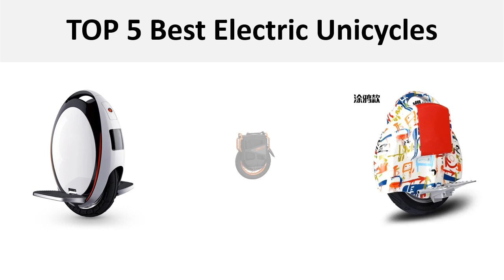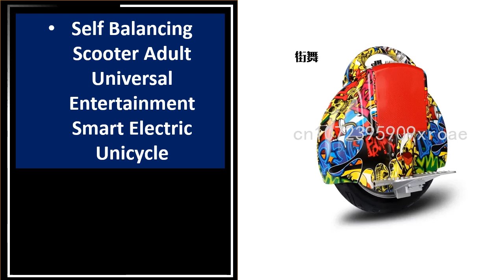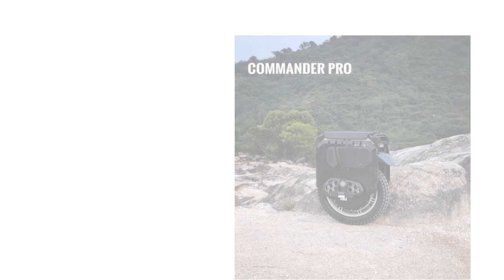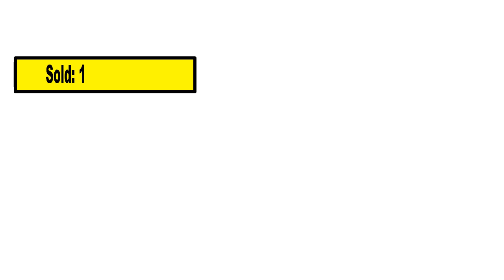TOP 5 Best Electric Unicycles Review 2024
1.Gotway mten3 Begode mten3 84V 512wh Electric Unicycle One Whee Scooter Black 10" 800W Motor Light Monowheel Balance 11kg

2.Self Balancing Scooter Adult Universal Entertainment Smart Electric Unicycle

3.BEGODE Commander Pro Self Balance Electric Unicycle 20 Inch One Wheel Fast Speed 3500W Long Range 120-250KM 3600wh Voltage 134V

4.16 Inch INMOTION V13 Electric Unicycle 4500W Max Speed 140KM/H Long Range 240KM

5.Hot sales wheelbarrow intelligent balance car adult/ teenager electric unicycle one wheel